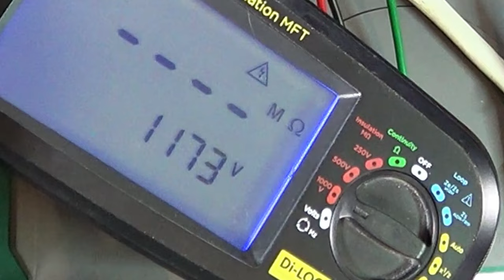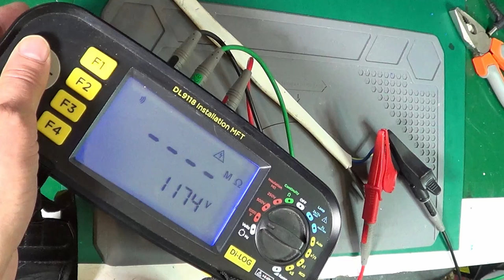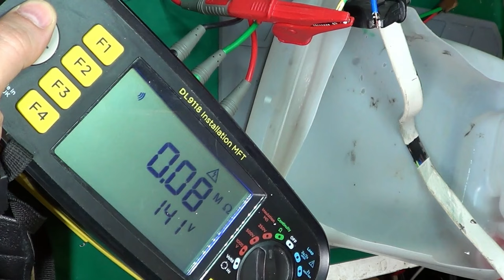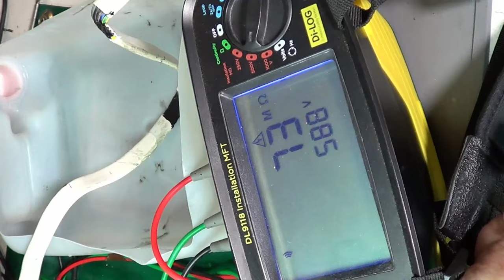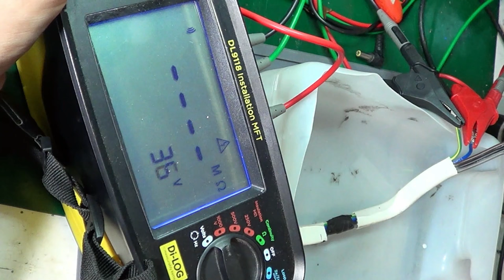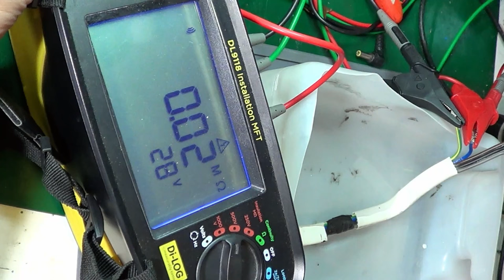Tania chińska izolacja w płynie vs taśma samowulkanizująca - test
Czy tania izolacja w płynie kupiona w chinach za mniej niż 22 zł z wysyłką dorówna sprawdzonej przez lata taśmie samowulkanizującej? A może okaże się lepsza? Czy będzie odporna na wilgoć i temperaturę jak deklaruje producent? Na co warto zwrócić uwagę przy stosowaniu izolacji w płynie?
Sprawdzam!

Izolacja w płynie

0:00 Co w filmie?
0:07 Wstęp
0:40 Pomiar rezystancji izolacji przewodu - porównawczy
1:04 Niszczę izolację
1:15 Przygotowanie i naniesienie izolacji w płynie
3:05 Pomiar rezystancji izolacji - suchy przewód
3:40 Pomiar rezystancji izolacji - przewód w wodzie
3:50 Wytrzymałość mechaniczna
4:04 Czy można poprawić wyniki?
5:13 Kolejny pomiar - czy będzie lepiej?
5:38 Klasyka - czyli taśma samowulkanizująca
7:19 Wytrzymałość na temperaturę